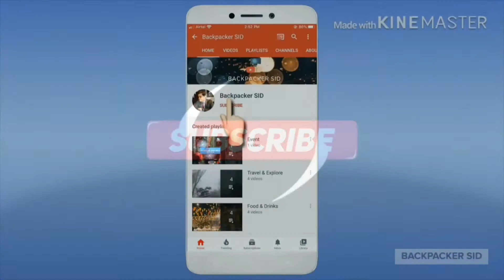Fun during the internship | AIESEC Indonesia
Any queries about getting an internship in any country? I'll answer all your queries.

AIESEC is an international "youth-run" and led, non-governmental and not-for-profit organization that provides young people with business development internships. The organization focuses on empowering young people to make a progressive social impact.